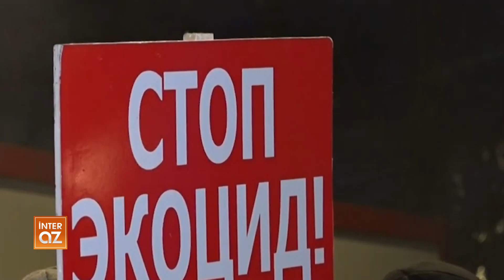Xankəndi-Laçın yolunda fəallıq hər gün daha da artır